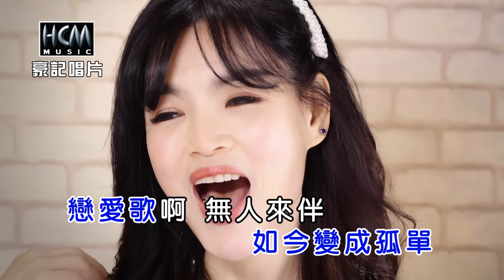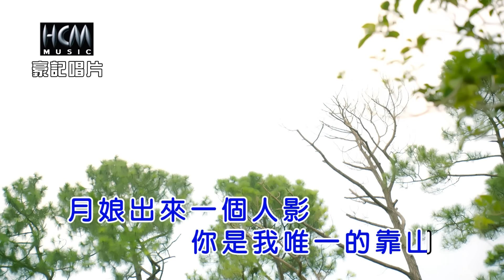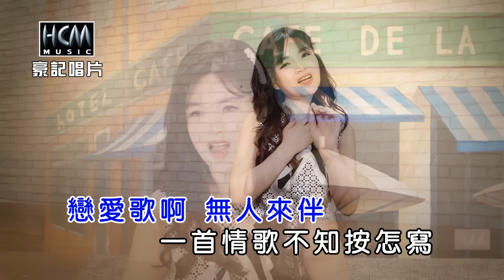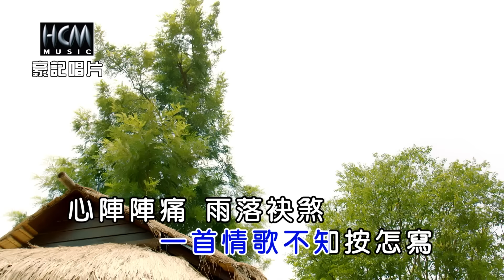談詩玲-一首情歌【KTV導唱字幕】1080p HD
談詩玲【大阪小雨】專輯 2019.8 release

1. 女人一片天         Nu: Ren Yi Pian Tian
2. 大阪小雨 vs楊哲Da Ban Xiao Yu vs Yang Je
3. 有愛有痛             You Ai You Tung
4. 一首情歌             Yi Shou Qing Ge
5. 定情東海岸         Ding Qing Dong Hai An
6. 憨甲這呢真         Han Jia Zhe Ne Zhen
7. 風中的愛情         Feng Zhong De Ai Qing
8. 幸福相送             Xing Fu Xiang Song

▶一首情歌▶-歌詞 Lyrics-
作詞/曲: 黃一修

思念你一人 想著過去的戀夢
咱合唱 彼首歌 如今變成孤單
戀愛歌啊 無人來伴
一首情歌不知 按怎寫
心陣陣痛 雨落袂煞
目屎流 哭出聲
月娘出來 一個人影
你是我唯一的靠山

♪中華電信：手機直撥700→按4→輸入158434
♪台灣大哥大：手機直撥803→按4→輸入158434
♪遠傳：手機直撥900→按4→輸入158434
♪台灣之星：手機直撥700→按4→輸入158434
♪亞太：手機直撥560→按2→按6→輸入158434